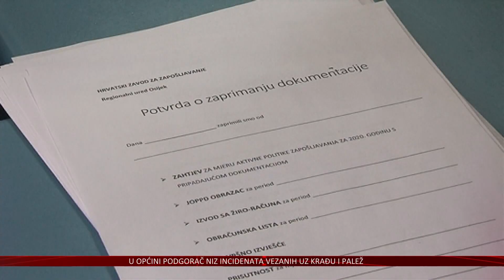U odnosu na rujan, u listopadu porasla nezaposlenost u OBŽ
U odnosu na rujan, krajem listopada zabilježen je porast nezaposlenosti u Osječko-baranjskoj županiji od 3,3 posto. No ipak, dobra je vijest što se u odnosu na rujan prošle godine bilježi pad nezaposlenosti od 11,6 posto.